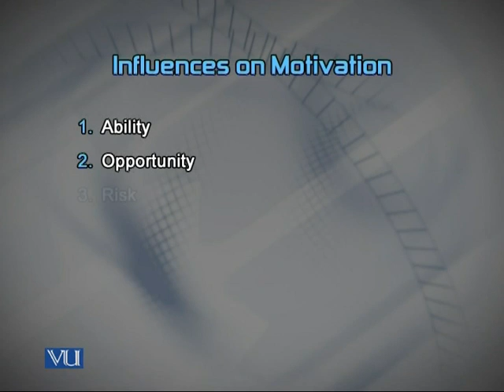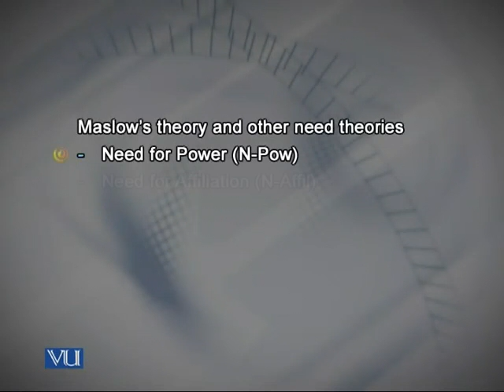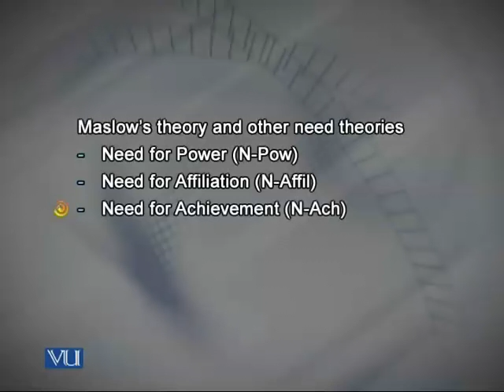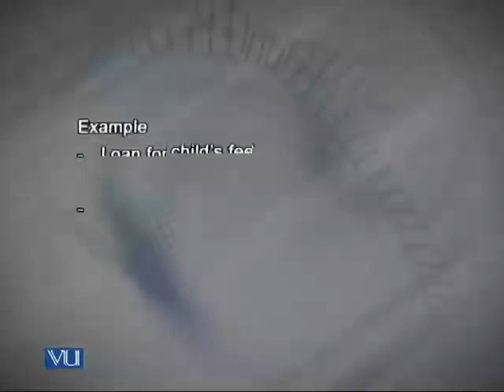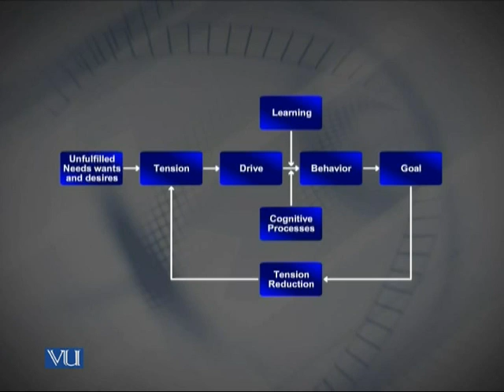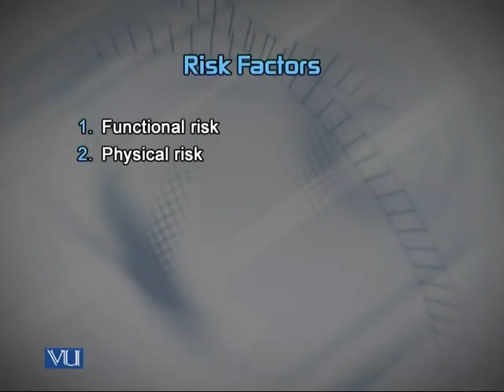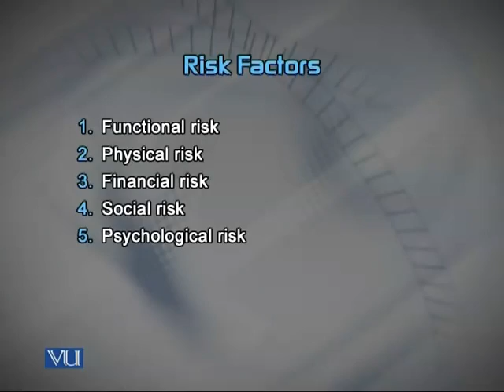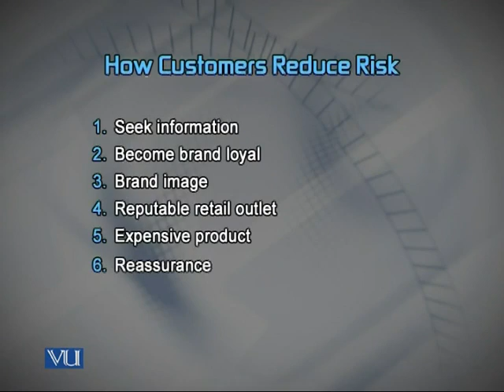MKT530_Lecture07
MKT530 Consumer Behavior